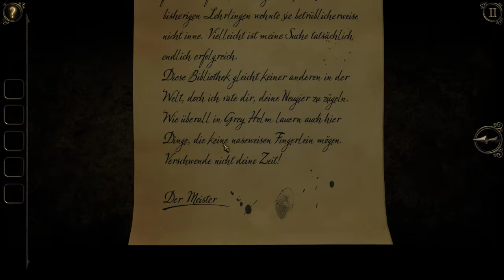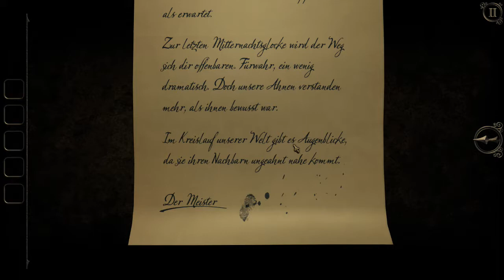The Room Three #07 ( Let's Play Gameplay Deutsch )